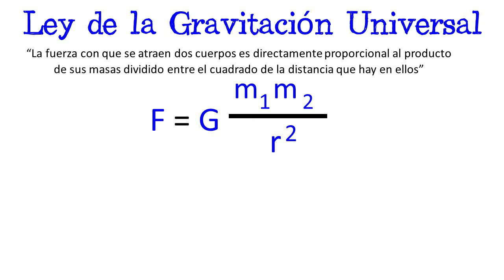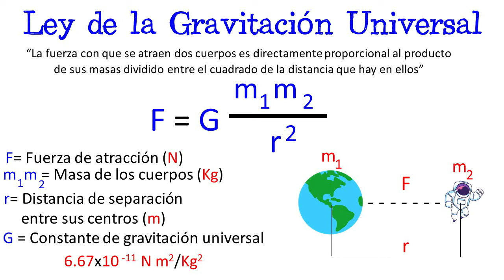🌞 Ley de la Gravitación Universal 🚀 EN 1 MINUTO 🌎 [Fácil y Rápido] | FÍSICA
ACC te enseña y explica paso a paso la Ley de la Gravitación Universal en 1 minuto de forma rápida y sencilla

Title: At The Fair
Artist: The Green Orbs
Genre: Children's